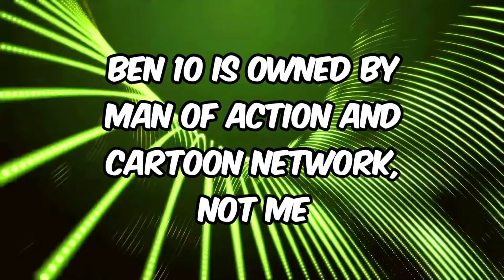B-10: “The Prehistoric Rumble” - (S1 E2)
In today’s episode, Ben faces some of his fears, such as heights, to make him braver as a person and to become a better hero.
He then decided to practice some of his aliens so he can use them more fluidly, but is then interrupted by Dr. Animo, looking for an energy surge to bring back a T-Rex!
He succeeds and comes back for Ben as he needs more energy from his watch to bring back more prehistoric animals, but Ben braves it and faces his fear of animo’s t-Rex and beats them both up, damaging the transmodulator and reducing the dinosaur to bones and dust!

Thanks to Colson Studios for voicing animo! -
Thanks to Brick Tech With Nate for voicing four arms! -